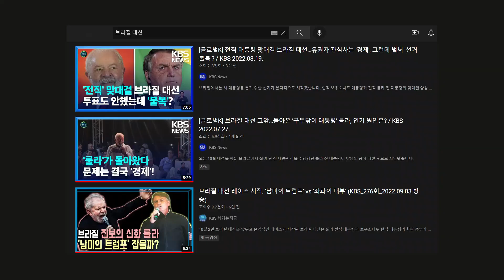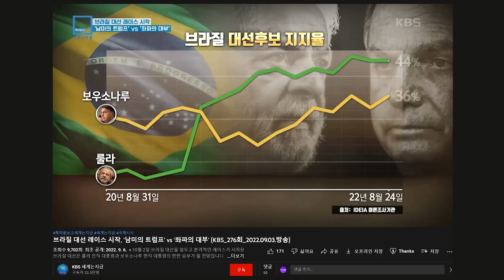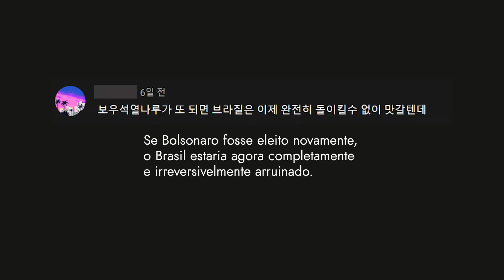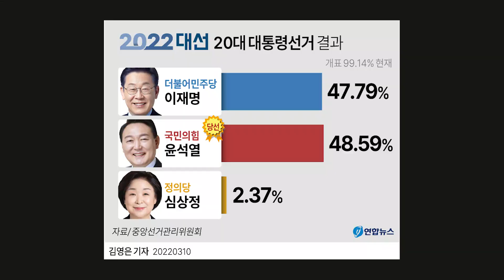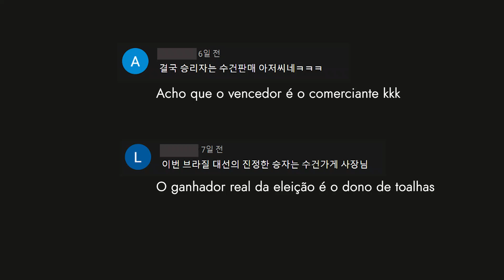E os coreanos acham que O VENCEDOR seria fora deles... | Mídias e reação na Coreia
O vídeo de hoje é um pouco especial, sobre a eleição para presidente da república no Brasil, em outubro!
Eu tentei mostrar como as mídias tratam esse assunto, o que os coreanos acham dos dois candidatos principais, as reções muito engraçadas!
Espero que vocês gostem e BOA ESCOLHA :)

Muito obrigada sempre!
Bjs, Inês

(0:00) Assunto de hoje
(0:17) As notícias da eleição do brasil, na Coreia
(0:40) Preocupações
(1:16) Como as notícias na coreia mostram
(1:39) As reações dos coreanos
(2:43) A eleição parecida com a da coreia
(3:28) Os coreanos acham que o vencedor é...
(4:27) A minha experiência, uma diferença...